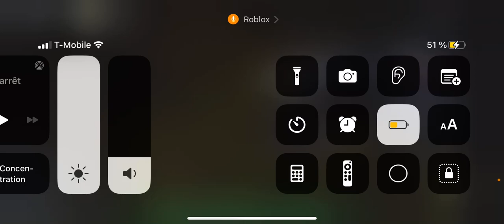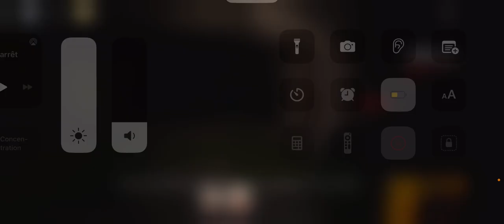THIS GAME IS SCARY|| ELMIRA [HORROR]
If you're looking for a scary game to play on ROBLOX, then you're in luck! Elmira is a horrifying game that will keep you on your toes.

 Elkira is a scary game that will keep you on your toes. This game is full of twists and turns that will keep you guessing until the end. If you're looking for a game that will creep you out, then Elmira is the game for you!